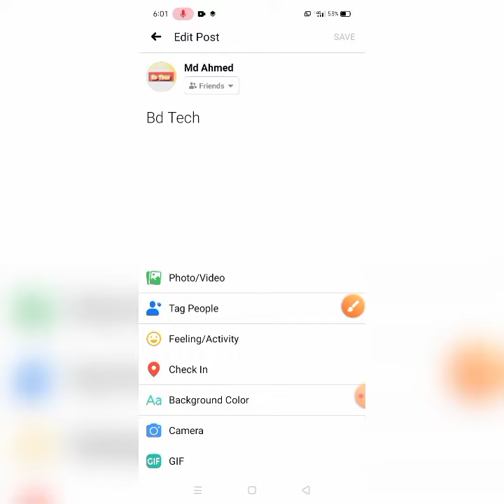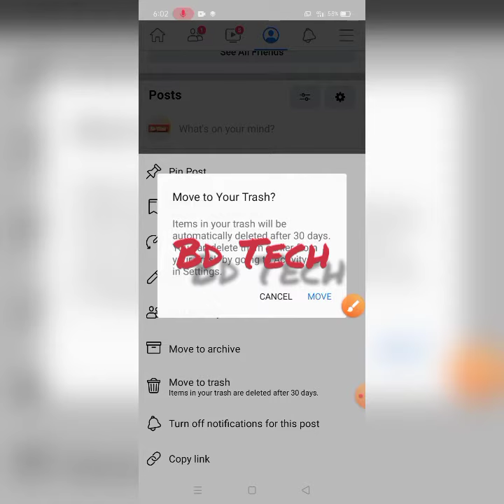কিভাবে ফেসবুকে পোস্ট এডিট করা এবং বিশিষ্ট করে ? How to edit or delete post on Facebook ? Bd Tech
hiআসসালামুআলাইকুম
বিডি‌ টেক এ আপনাকে স্বাগতম‌ ।
এখানে আপনি বিভিন্ন ট্রিকস সম্পর্কে  জানতে পারবেন । খুব সহজ ও সুন্দর ভাবে বুঝানো হবে । আপনাদের সহযোগিতা কামনা‌ করি । 👍 লাইক
↗️ সেয়ার
ধন্যবাদ ।
 Assalamualaikum
Welcome to Bd Tech ( Bangladesh Tech )
Here you can know about verious tricks . You can learn and understand very easily .